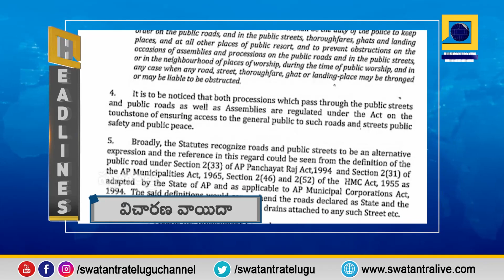Swatantra News @ 9 PM Headlines |12-01-2023 | Swatantra TV